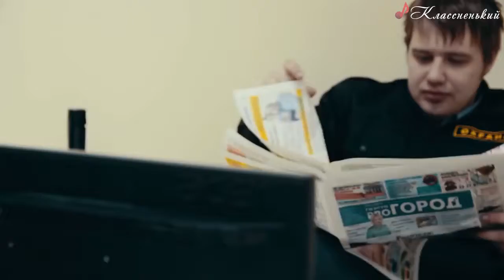DALV – Space love Новые Клипы 2017